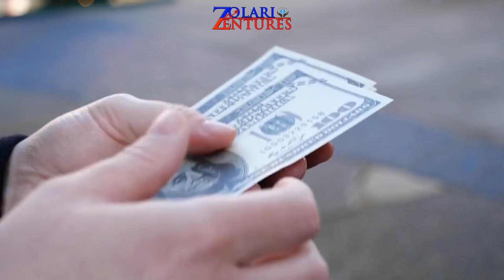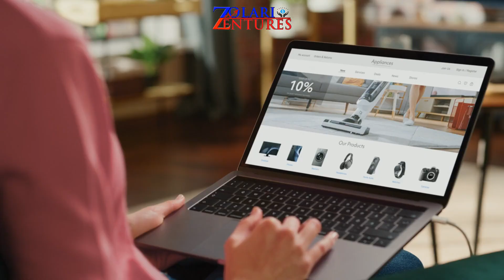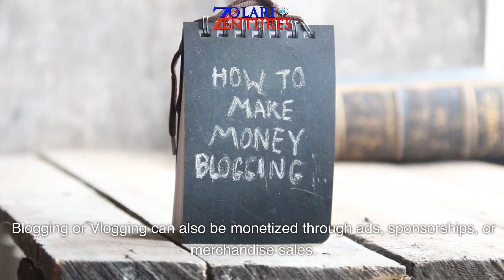10 Ways To Make Money in Your Spare Time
Looking for some effective ways to earn extra cash without committing to a full-time job? You're in the right place! In this video, we uncover 10 flexible and practical methods to make money in your spare time. Whether you're a student, a full-time employee, or just someone looking to boost your income, these ideas can work for you!

What You'll Learn:

Freelancing: Utilize your skills in writing, design, or programming to earn on platforms like Upwork and Fiverr.

Selling Handmade Goods: Turn your crafts into cash on Etsy or at local markets.

Online Tutoring: Share your knowledge and teach others through platforms like Tutor.com and VIPKid.

Surveys and Market Research: Voice your opinions and get paid on sites like Survey Junkie and Swagbucks.

Stock Photography: Sell your photographs to stock photo websites and earn.

Renting Out Spare Space: Make money from your unused space through Airbnb.

Creating Online Courses: Share your expertise by creating courses on Udemy or Teachable.

Blogging or Vlogging: Monetize your content through ads, sponsorships, and merchandise.

Virtual Assistance: Provide administrative support remotely and get paid.

✅ Like this video and share it with someone who could benefit from these ideas!